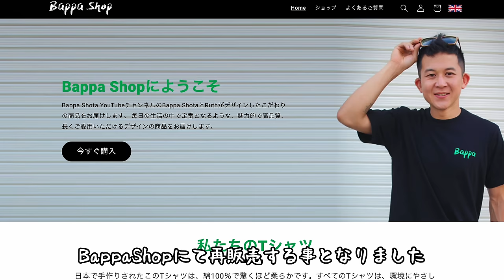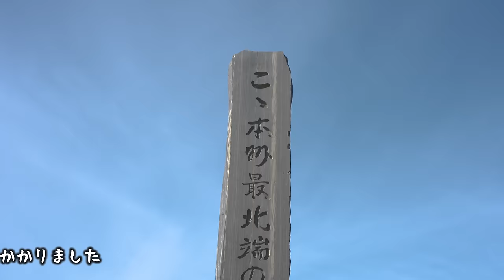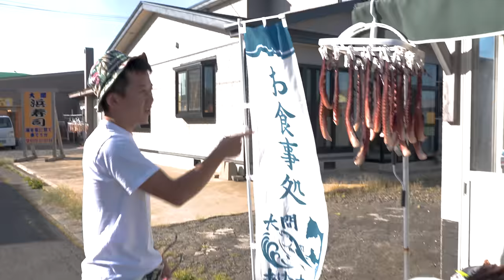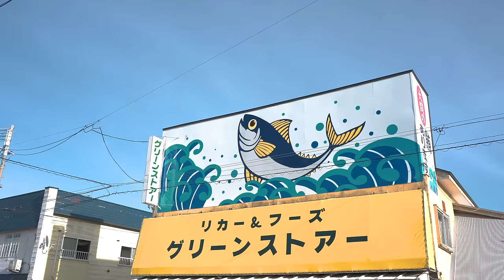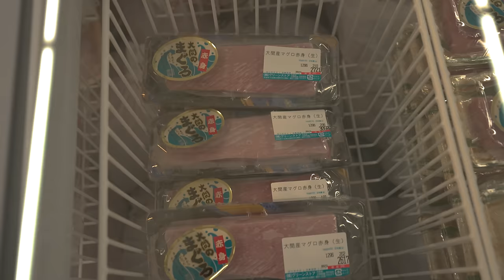20年落ちの警察バスで2500km運転し辿り着いた本州最北端の地で車中泊してみた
20年落ちの警察バスで2500km運転し辿り着いた本州最北端の地で車中泊してみた
今回は遂に辿り着いた本州最北端の地、大間にての車中泊の光景を動画にしてみました。